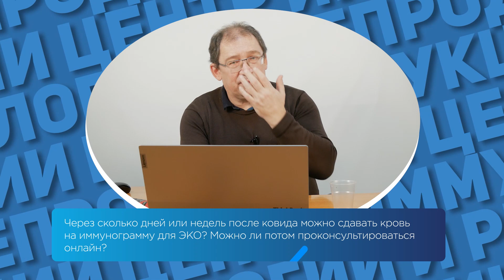Иммунограмма после ковида. Когда сдавать иммунограмму после ковида-19 при планировании ЭКО?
Иммунограмма после ковида. Когда сдавать иммунограмму после ковида-19 при планировании ЭКО? Запишитесь на онлайн-консультацию в ЦИР, пройдя по ссылке
В этом видео доктор Гузов, создатель ЦИР отвечает на вопрос: Через сколько дней или недель после ковида можно сдавать кровь на иммунограмму для ЭКО? Можно ли потом проконсультироваться онлайн?"

Конечно, можно проконсультироваться, но я бы выждал минимум два месяца. Потому что ковидная инфекция модулирует иммунный ответ и, как-то раньше я на это обращал немного внимания, но когда сейчас уже, в последние месяцы, прошло достаточно большое количество пациентов, которые сдавали иммунограмму после ковида, я четко совершенно вижу, что показатели иммунограммы могут меняться и создавать ложное впечатление о том, что есть риски, когда этих рисков может не быть. Поэтому я бы рекомендовал бы, все-таки, подождать. Если нет такой спешки и можно отложить на 2 месяца, просто для того, чтобы организм восстановился, я бы рекомендовал бы сделать через два месяца.